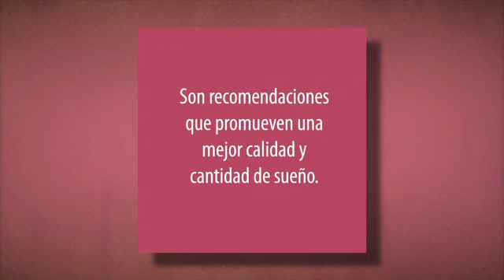DiálogosSalud - Higiene del sueño: Recomendaciones (03/05/2021)